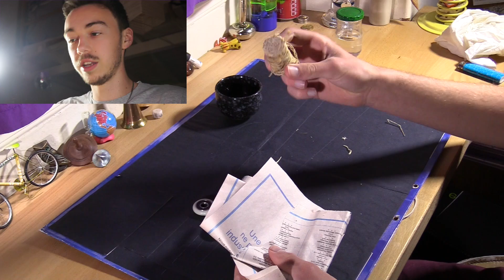On met le FEU au Hand Spinner !!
Aujourd'hui je fout de feu à ma maison et au Hand Spinner
Déroule la description pour pleins d'infos cool !

Et si vous aimez vraiment le penspinning rejoint la team cloche !

Mettez un commentaire si vous ne comprenez pas (et même si vous comprenez pour me montrer que j'ai été utile ahah).
N'oubliez pas le pouce (je parle de celui en l'aire en dessous de la vidéo cette fois) !

Si tu vois ça, que t'es toujours présent, commente un "ToujourslàAlpha" (je répondrais comme ça).
Bonne chance dans l'apprentissage !